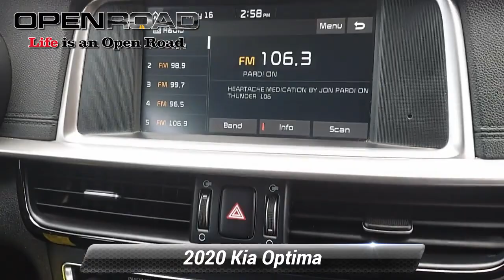Used 2020 Kia Optima LX, Edison, NJ P1509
842 US Route 1 N

LX trim. JUST REPRICED FROM $22,150, FUEL EFFICIENT 32 MPG Hwy/24 MPG City!, $5,500 below J.D. Power Retail! CARFAX 1-Owner. Smart Device Integration, Bluetooth, Alloy Wheels, Back-Up Camera, iPod/MP3 Input.KEY FEATURES INCLUDEBack-Up Camera, iPod/MP3 Input, Bluetooth, Aluminum Wheels, Smart Device Integration. Kia LX with Sparkling Silver exterior and Black interior features a 4 Cylinder Engine with 185 HP at 6000 RPM*.A GREAT TIME TO BUYWas $22,150. This Optima is priced $5,500 below J.D. Power Retail.Pricing analysis performed on 7/6/2022. Horsepower calculations based on trim engine configuration. Fuel economy calculations based on original manufacturer data for trim engine configuration. Please confirm the accuracy of the included equipment by calling us prior to purchase.

[RLVID:3550:f865c84566b5f715:3673cbfa49810bd2:1]